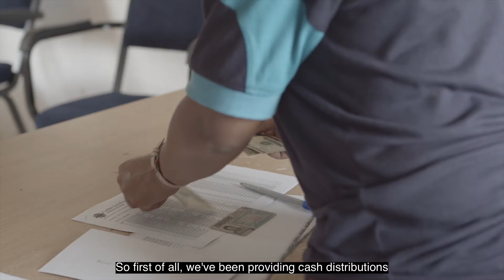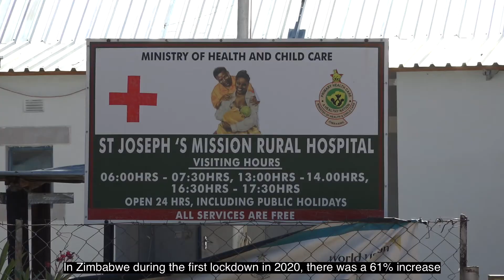Living through COVID, floods,droughts and hunger in Zimbabwe (Full Documentary)